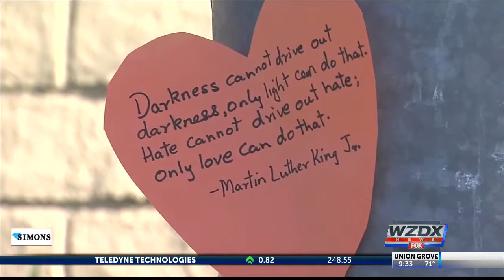Rabbi remembers California synagogue shooting victim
The rabbi who survived a shooting on the holiest Jewish celebrations of the year is paying tribute to the woman who saved his life after a man rushed into the southern California synagogue Saturday and opened fire.